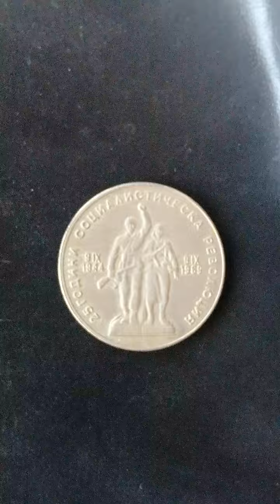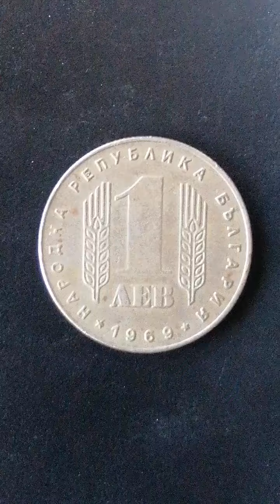Древни български париi bŭlgarski pari 1 levai 1969 old bulgaria money عمله بلغاريا القديمه